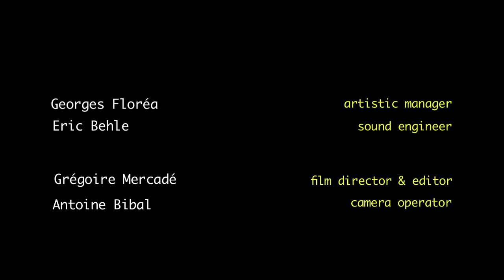Claude Bolling - Baroque in rhythm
Chambre A Part Quartet, the perfect marriage between jazz and classic.

Rudolf Sulzenbacher, viola
Valérie Rogozinski, piano
Thierry Bonneaux, percussions
Alain Cherriras, bass

Geoges Floréa, artistic manager
Eric Behle, sound engineer

Grégoire Mercadé, film director & editor
Antoine, camera operator